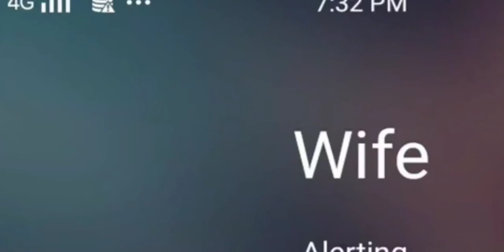Bannerghatta (Amazon Prime) Malayalam Movie Review |Karthik Ramakrishnan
Bannerghatta (Amazon Prime) Malayalam Movie Review |

Karthik Ramakrishnan Asha Menon Anoop Starrer Bannerghatta Movie Review